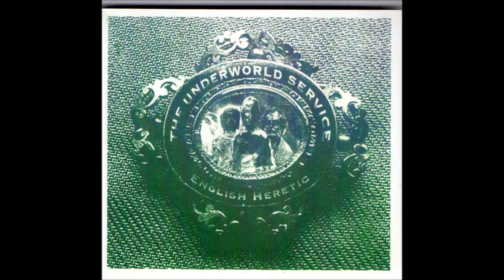English Heretic - River of Black Ram's Blood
From the CD "The Underworld Service" (2014)